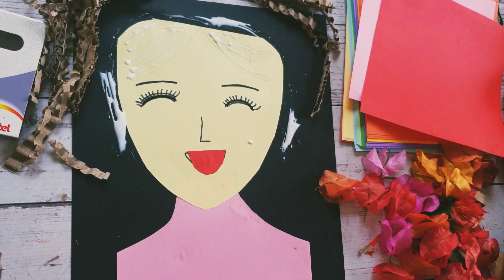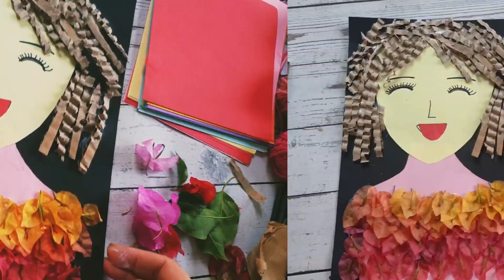Mĩ Thuật 5| Bài 1: Vẽ Chân Dung Tự Họa | Tạo hình Với Các Vật Liệu Tìm Được| Học Vẽ Thật Là Vui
Hướng dẫn học sinh cách tạo hình chân dung với các vật liệu tìm được